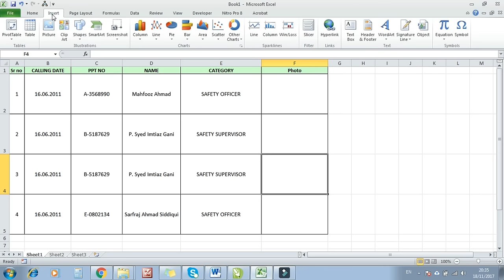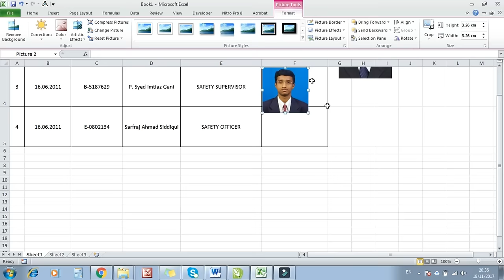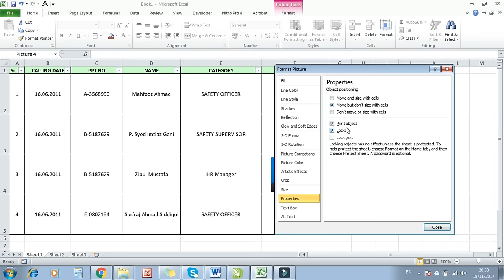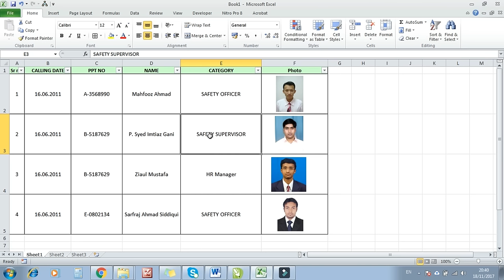Insert Pictures in Excel Neatly Sized to Fit Cells Automatically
Excel for Beginners - Part 1, See the below Video